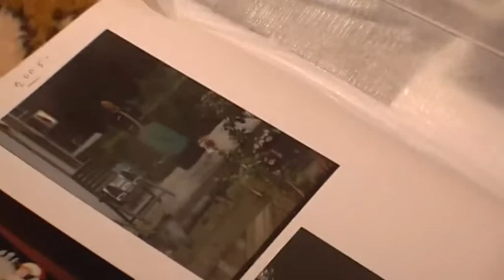MIjn PLek Mijn .....Lien Jonkers@Shri Saraswatie